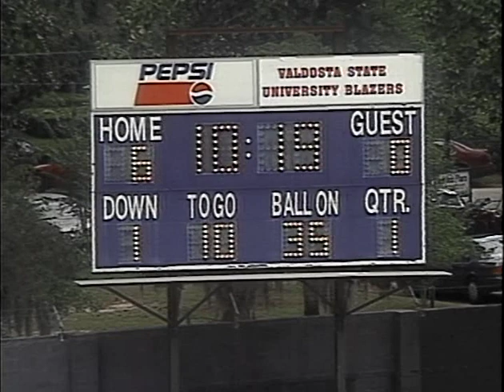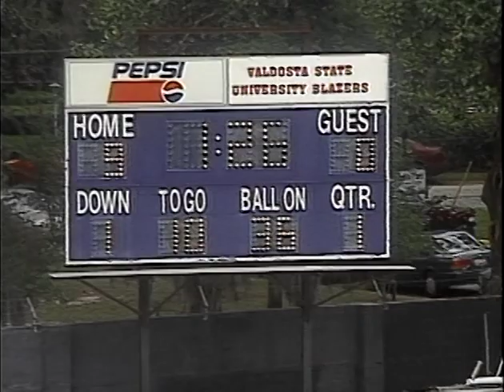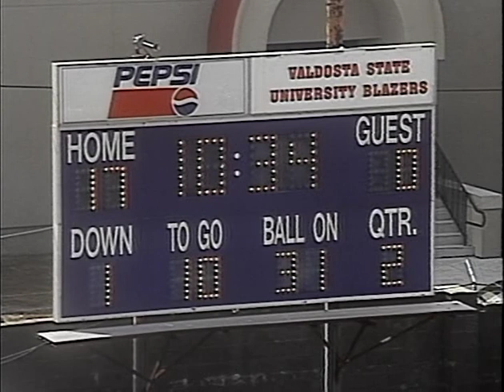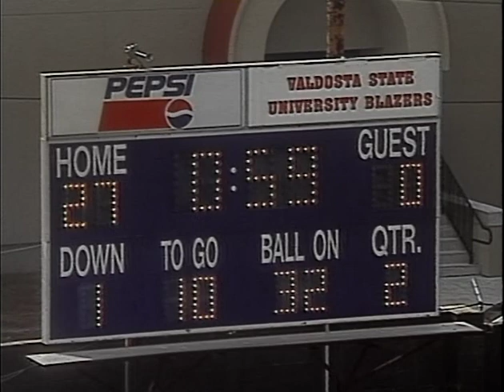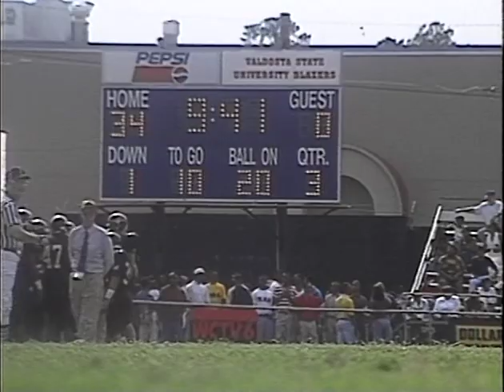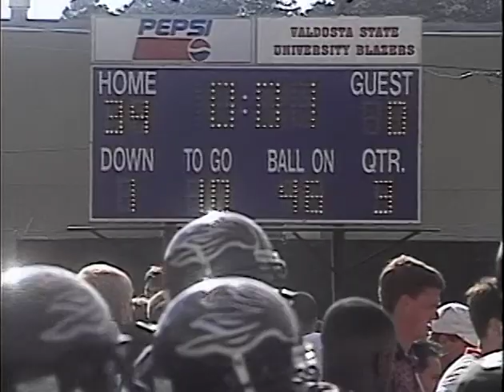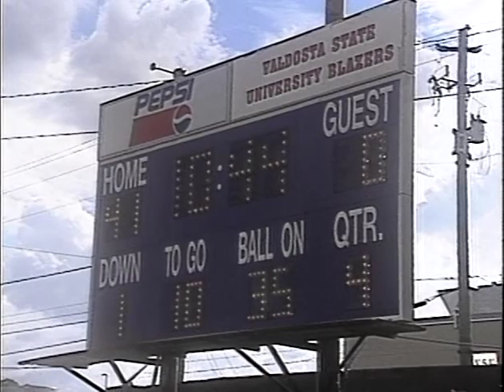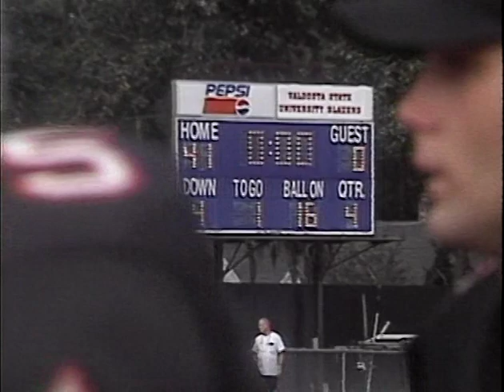Blazer Football vs. St. Ambrose University, October 14, 1995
Valdosta State University Blazers vs. St. Ambrose University Fighting Bees. Football game. Cleveland Field, Valdosta, Georgia. October 14, 1995. Digitized from Umatic tape(s) j091, Valdosta State University Archives and Special Collections: Video Collection, 2020.

Cite as:
Valdosta State University. Department of Communication Arts. "Blazer Football vs. St. Ambrose University, October 14, 1995," YouTube video, 00:54:32, posted by "Valdosta State Archives," July 1, 2020,

Subjects:
Video recordings; Valdosta State University; Football; Televised football games; Blazers (Football team: Valdosta State University); Fighting Bees (Football team: St. Ambrose University);

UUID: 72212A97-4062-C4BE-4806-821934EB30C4